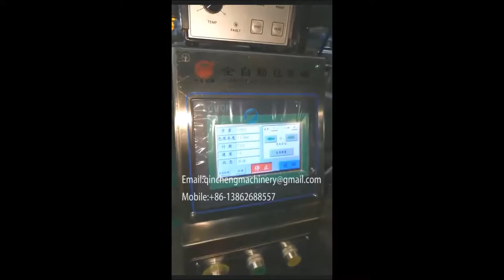VFFS Vertical Forming Filling Sealing Packaging Machine for Liquid, Cream , Sauce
CHANGZHOU QINCHENG PACKING MACHINERY CO;LTD

VFFS Vertical Forming Filling Sealing Packaging Machine for Liquid, Cream , Sauce Pouch Packing Machine 立式卷膜袋成型灌装封口包装机  عمودي آلة التعبئة السائل vertikaalne vedelik pakendamis - masin вертикална течност с машина maszyny do pakowania pionowej cieczy vertikale flydende emballerings - maskine vertikale flüssigkeit verpackungsmaschine вертикальные жидкость упаковочные машины machine d'emballage vertical de liquide pystysuora neste pakkaus - kone 수직 포장 기계 Verticale machine voor de verpakking van vloeibare vertikální tekuté balení stroj lichid de împachetat robotul verticală Vertical máquina de embalagem líquida 垂直方向の液体充填機 vertikala flytande förpacknings - maskin navpična tekoči pakirni stroj แนวตั้งเครื่องบรรจุของเหลว Liquido maquina de envasado vertical κάθετη υγρά μηχανής συσκευασίας függőleges folyékony csomagoló gép liquido verticale macchina da imballaggio Máy đóng gói chất lỏng dạng tháp 立式液體包裝機

VFFS automatic liquid and paste packing machine
This machine is designed to aim at homogeneous viscous liquid material to achieve automatic packaging, it’s triple roller type vertical machine, adopts 3 or 4 sides seal.Advanced industry computer system and PLC control system cooperating with cursor lock function, can make machine running right during the cursor signal be abnormal. The material be injected to bag by hibar pump with a high precision, can use flat cutting, saw tooth cutting, dot dash line cutting method to cut down bags.
Application range
Shampoo, body lotion, chili sauce, beef sauce, ketchup, cream, soup, pesticide, honey, hair conditioner etc pouch packing machines.

Technical parameters:
1.Bag  Size:Length:50-210mm   Wide:30-110mm
2.Packing Speed:20-120bags/min
3.Weighting Range:1-50ml
4.Film Materials:PET/PE、PET/AV/PE、 NY/AL/PE、NY/PE, etc
5.Power:3.8KW/AC 380V can be customized
6.Dimensions:L1400×W1000×H1800mm
7.Seal Method:Three or four sides sealed
8.Net Weight:500Kg
If you have other needs, can be customized to the company